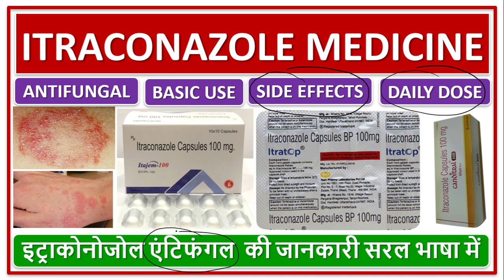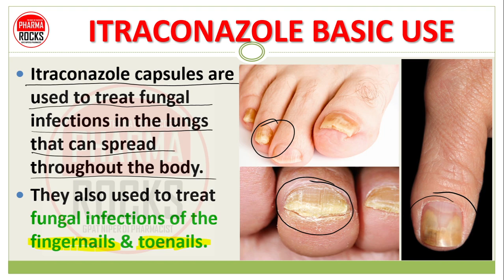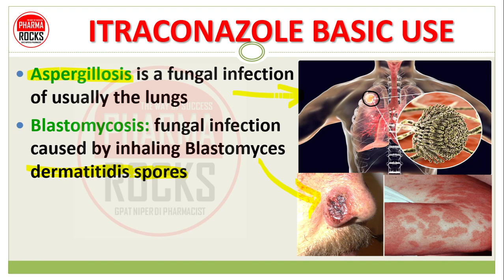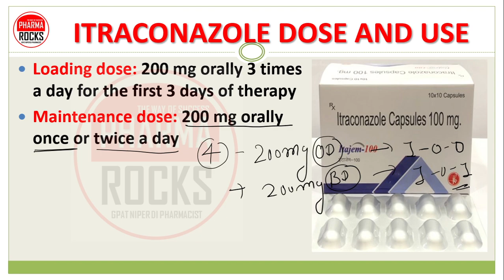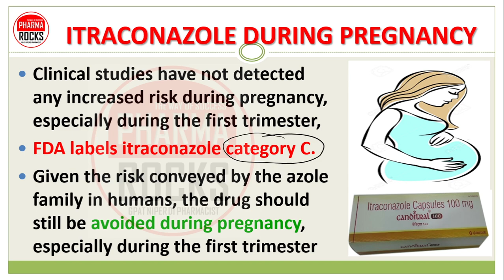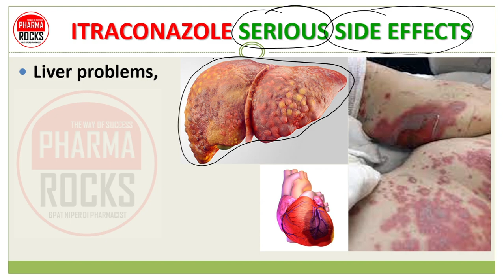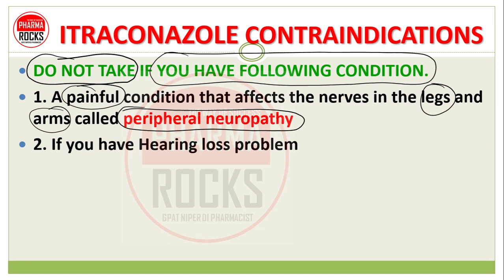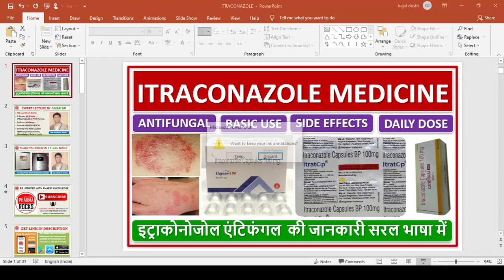ITRACONAZOLE MEDICINE, BASIC USE, DOSE, SIDE EFFECTS, इट्राकोनोजोल एंटिफंगल की जानकारी सरल भाषा में